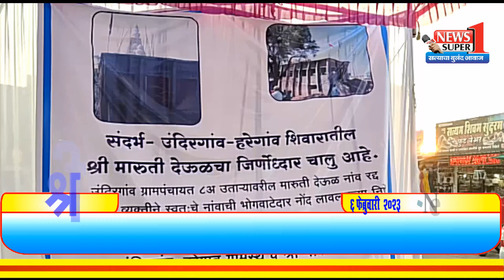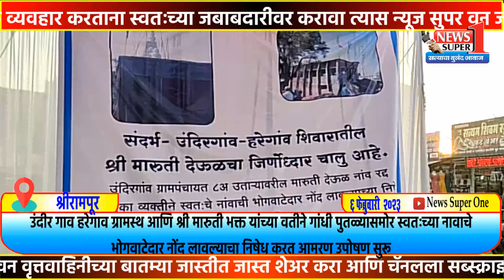श्रीरामपूर-उंदिरगाव- हरेगाव शिवारातील श्री मारूती मंदीर न्यायाच्या प्रतिक्षेत..गावकरी बसले उपोषणाला